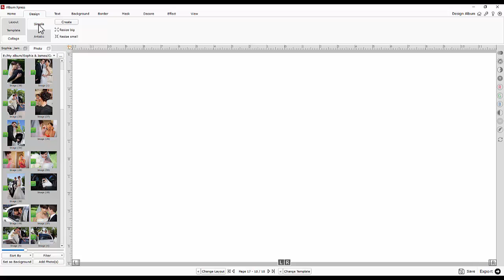AX_15 Instant Photo Collage on Page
How to make collage instantly?